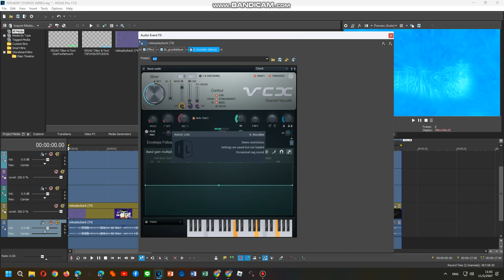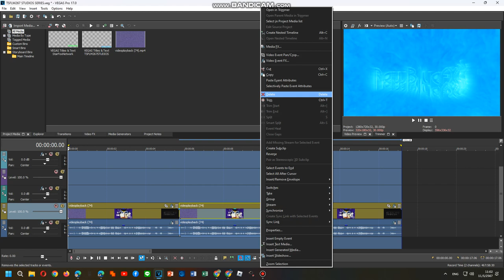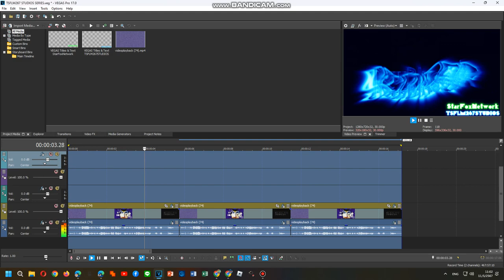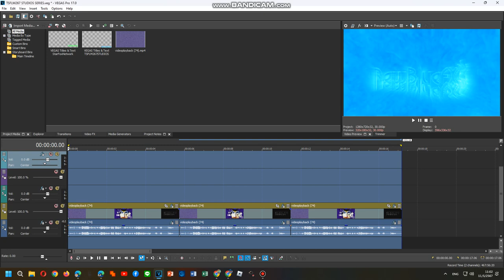How To Do Make Some Shinyup V8,Volumeup V0,V6